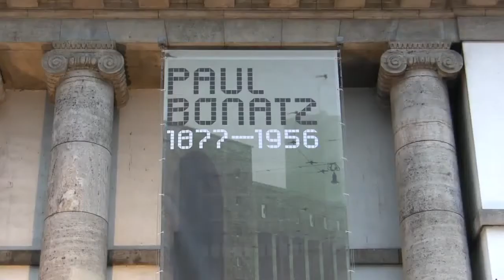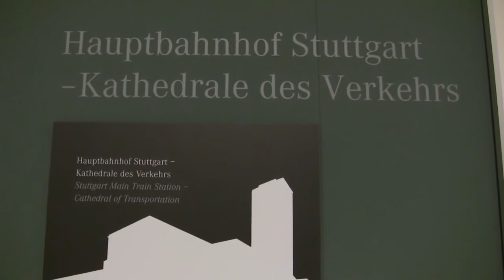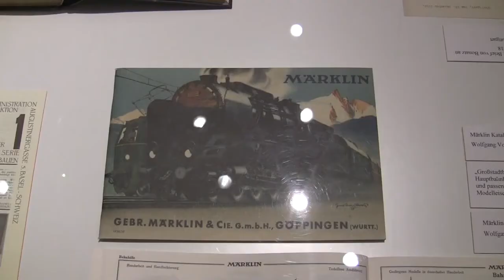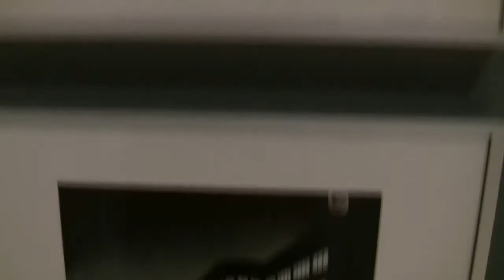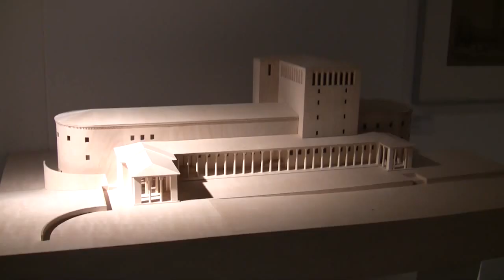Paul Bonatz 1877 - 1956: Leben und Bauen zwischen Neckar und Bosporus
Impressions of the exhibition "Paul Bonatz 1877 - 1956: Life and Constructing between Neckar and Bosporus" at its first venue in the German Museum of Architecture, Frankfurt am Main. From 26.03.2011 to 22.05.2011 in der Kunsthalle Tübingen... read more in German:

Impressionen der Ausstellung "Paul Bonatz 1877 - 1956 - Leben und Bauen zwischen Neckar und Bosporus" von der ersten Station im Deutschen Architekturmuseum, Frankfurt am Main. Vom 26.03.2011 bis 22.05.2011 in der Kunsthalle Tübingen.

Das Pathos der hohen Schalterhalle: Paul Bonatz zitierte am Stuttgarter Hauptbahnhof Babylon, Byzanz und Kairo. Er baute auch Brücken, Staustufen -- und die Oper von Ankara. Nun ist ihm eine vorbildliche Werkschau gewidmet.